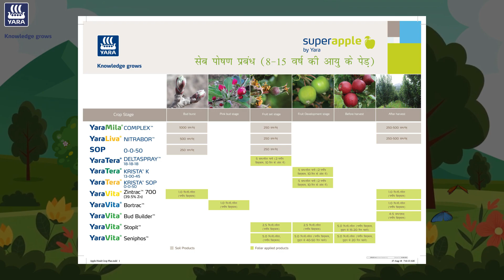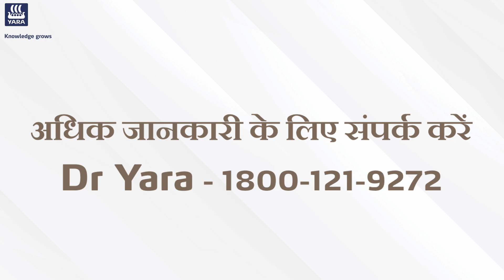सेब में पिंक बड की अवस्था पर YaraVita Bortrac के फायदे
प्यारे किसान भाइयो,
आइये जानते है  की सेब में पिंक बड की अवस्था पर  YaraVita Bortrac ही क्यों फ़ायदेमंद है और सेब में पिंक बड की अवस्था पर  YaraVita Bortrac  ही क्यों है सबसे बेहतर विकल्प।

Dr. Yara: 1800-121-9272